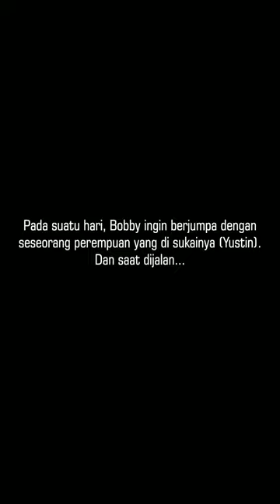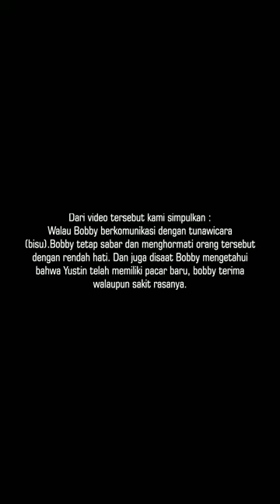SMA Katolik St.Louis 2 Short Video Vincentius Day 2020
Tema : Keutamaan Vinsensian yang ke-2 yaitu "KERENDAHAN HATI"
Oleh : Kelas XI MIPA 2